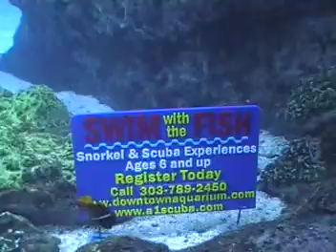7/5/2010 Aquarium visit- Tunnel